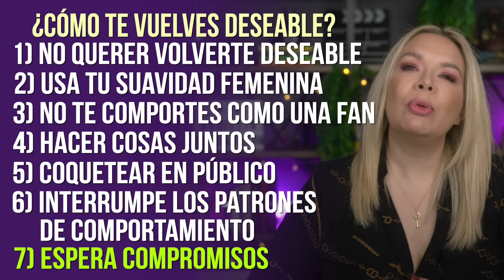Esto lo OBSESIONA contigo | El te va a perseguir a ti...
Ligar y enamorar al hombre de tus sueños casi nunca es fácil, pero en este video te doy 7 punto que te lo pueden facilitar mucho.

Si te gusta y aún no estás suscrito presiona la siguiente liga para hacerlo quieres más videos como este, regálame un like. Muchas gracias por formar parte de este canal.

🔥𝗜𝗥𝗥𝗘𝗦𝗜𝗦𝗧𝗜𝗕𝗟𝗘𝗠𝗘𝗡𝗧𝗘 𝗠𝗨𝗝𝗘𝗥🔥
Taller

🔥𝗜𝗥𝗥𝗘𝗦𝗜𝗦𝗧𝗜𝗕𝗟𝗘𝗠𝗘𝗡𝗧𝗘 𝗠𝗨𝗝𝗘𝗥🔥
Master Class

🔥𝗘𝗟 𝗣𝗢𝗗𝗘𝗥 𝗗𝗘 𝗟𝗔 𝗔𝗨𝗧𝗢𝗘𝗦𝗧𝗜𝗠𝗔🔥
Taller

🔥𝗥𝗘𝗖𝗨𝗣𝗘́𝗥𝗔𝗧𝗘 𝗗𝗘𝗦𝗣𝗨𝗘́𝗦 𝗗𝗘 𝗨𝗡𝗔 𝗥𝗨𝗣𝗧𝗨𝗥𝗔🔥
Webinar

🎯𝗘𝗟 𝗔𝗠𝗢𝗥 𝗬 𝗘𝗟 𝗦𝟯𝗫𝗢 𝗘𝗡 𝗘𝗟 𝗠𝗨𝗡𝗗𝗢 𝗗𝗘 𝗟𝗢𝗦 𝗛𝗢𝗠𝗕𝗥𝗘𝗦🎯
Puedes registrarte para ver la repetición de este webinar en este enlace:
⚠️.｡.:* IMPORTANTE☆*.:｡.⚠️
Repeticiones cada 15 minutos

🔥𝘾𝙊𝙉𝙀𝘾𝙏𝘼 𝘾𝙊𝙉 𝙏𝙐 𝙀𝙉𝙀𝙍𝙂𝙄𝘼 𝙁𝙀𝙈𝙀𝙉𝙄𝙉𝘼🔥
Master Class